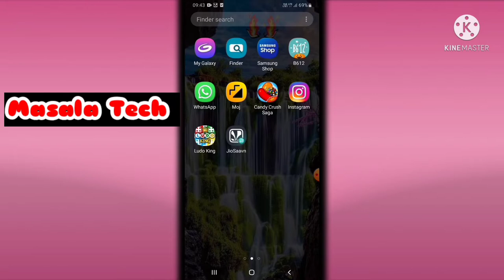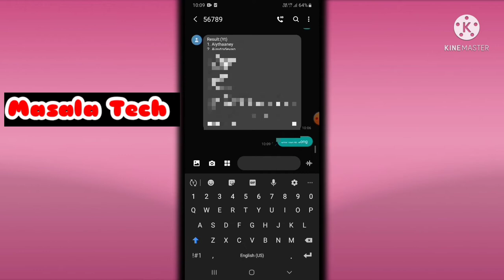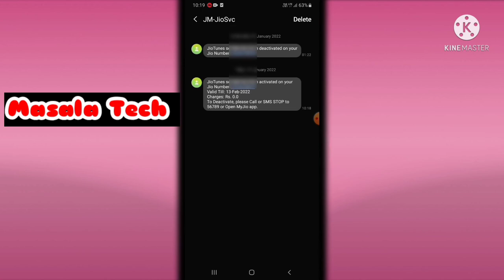📲 How to set jio caller tune Free 2022 🎵🎶, Jio mai caller tune kaise set kare!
Hello dosto, apka hamare channel mai swagt hai  ,Dosto aj is video mai hum bat karne wale hai ki apne jio number mai jio caller tune  Free mai kaise set kar saktai hai,  dosto apko video achhe Lange par video ko like, share and channel subscribe jarur kare thankyou,

  Jio number mai caller tune kaise set kare free mai 2022
JIo mai  Free caller tune kaise set kare
Jio mai caller tune kaise set kare
Jio mai caller tune kaise lagaye
How to enable jio tune in jio number 2022
Jio mai Free caller tune set karne ka tarika
How to set jio caller tune free 2022
Jio caller tune set kare new trick 2022